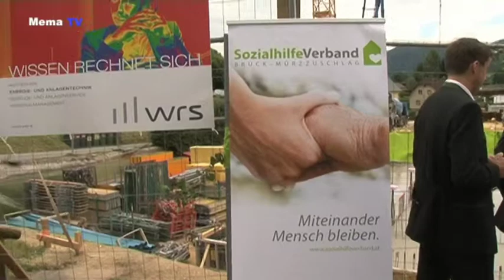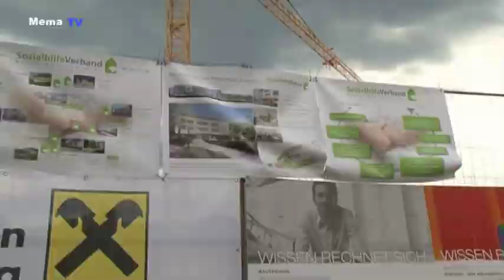MEMA TV - KW 26 - Spatenstich SHV Krieglach